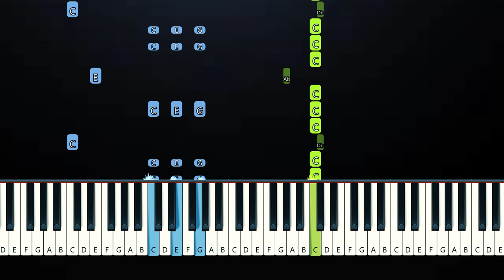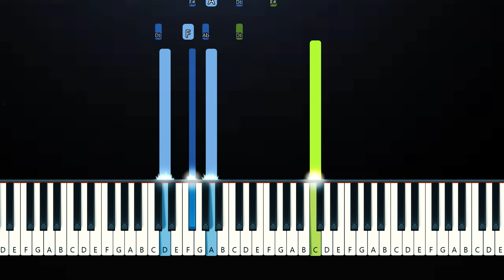Wonka Soundtrack - Scrub Scrub (Piano Tutorial)